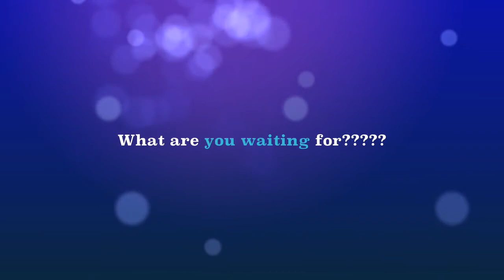4D Bungee Workshop